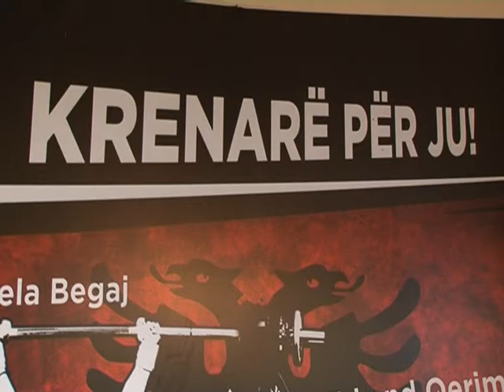QERIMAJ: APELOJ DENIMIN, DUA TE SHKOJ NE OLIMPIADE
Vetëm pak orë pas publikimit të dënimit të tij nga ana e Federatës Botërore të Peshëngritjes, peshëngritësi shqiptar ka deklaruar se do ta kërkojë deri në fund të drejtën e tij dhe se dënimi i dhënë ndaj tij është i padrejtë. Ai ka akuzuar edhe Federatën Shqiptare të Peshëngritjes që nuk e ka informuar siç duhet